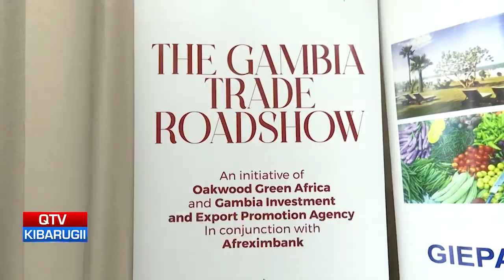QTV NEWS IN FULA 04.02.2022